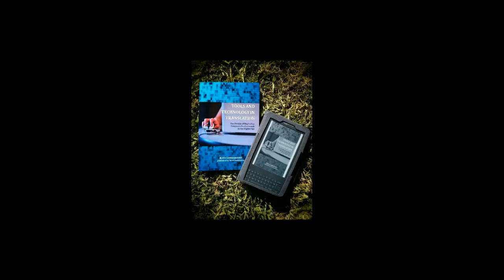Translation Confessional Podcast ― S02E15: Nothing Wrong With Having an Accent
People are usually looked down upon if they have an accent. As if they were not proficient enough in their non-native language. The problem is that many people mistake “accents” with “proper pronunciation” and associate both with intellectual level, which is totally absurd.

* Hopefully YouTube doesn't block it if you're outside the United States

Photos by Anna Tarazevich,
Andrea Piacquadio, Pressmaster,
and Victor Jauregui from Pexels